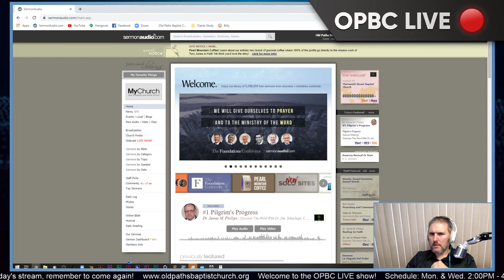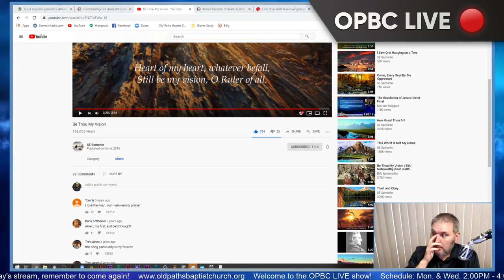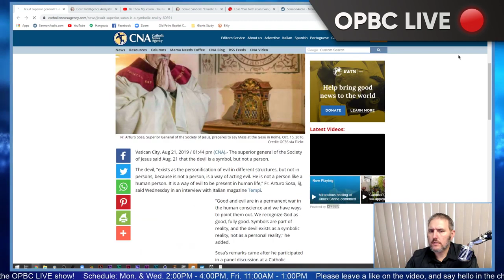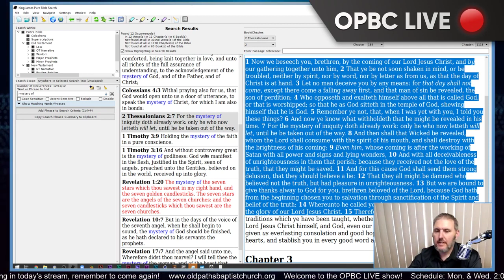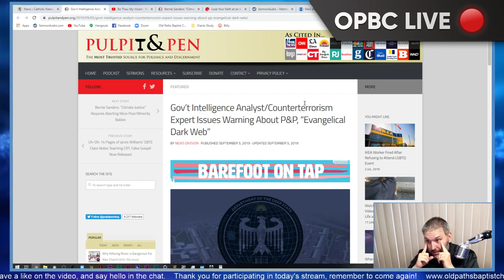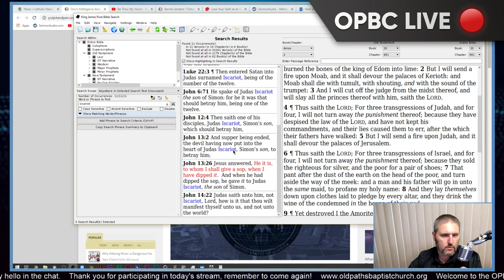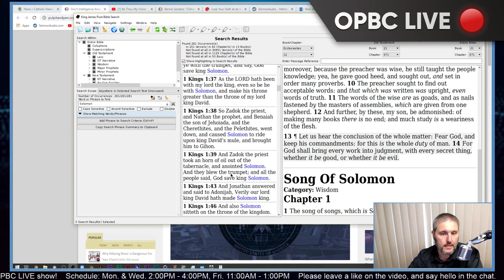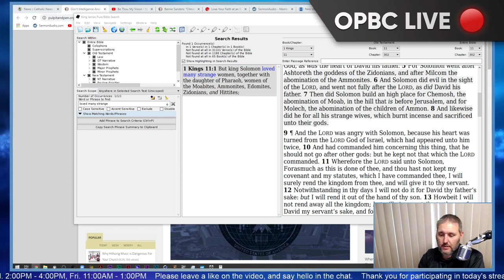Jesuit General: Satanic Mystery, Judas Iscariot, Antichrist - Pastor Jason Cooley